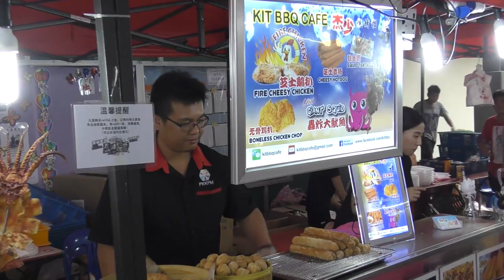吃喝玩乐嘉年华怡保站揭幕 千名老饕尝美食 [20170527]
全马吃喝玩乐巡回嘉年华会早前在安顺、居銮、美罗等地顺利举办后，第五站来到了霹雳怡保的兵如港，吸引大批民众参与齐盛，到场品尝各地的特色美食。主办单位希望透过这项活动，打造一个平台，让各地的小食档业者能够将特色小吃推广出去。